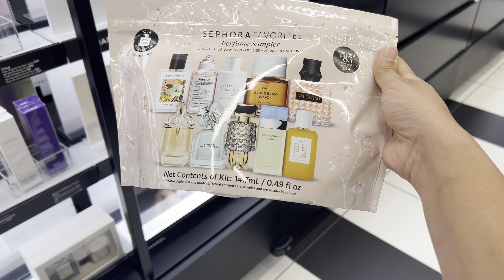Meet and Greet in School | sephora visit | made chicken samosas